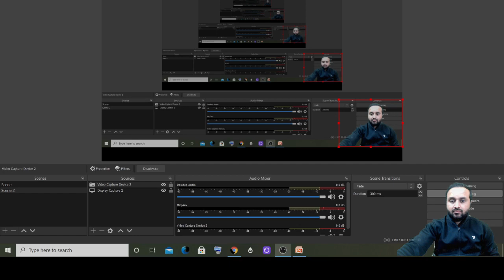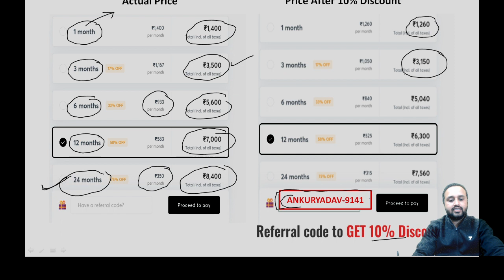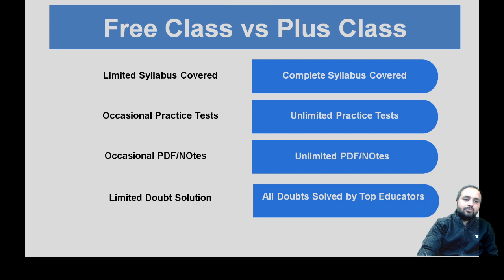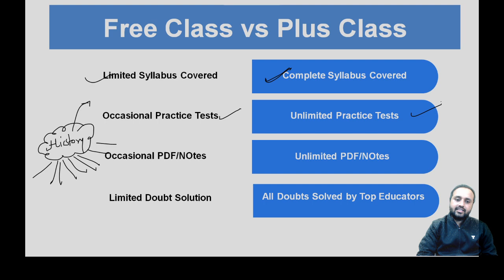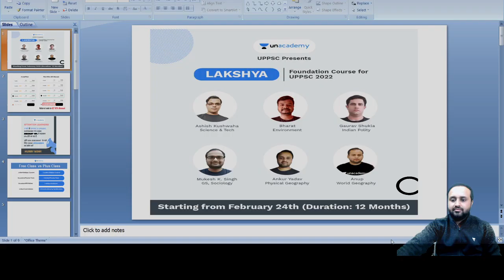UPPSC EXAM PATTERN STRATEGY AND SYLLABUS ||MARATHON|| ANKUR YADAV SIR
"In this class Ankur Yadav will discuss UPPSC EXAM PATTERN STRATEGY AND SYLLABUS
M.A in Modern History and holds a 4 years experience of teaching several online offline institutes. Specialised in GEOGRAPHY and POLITY

Unacademy Subscription Benefits:
1. Learn from your favorite teacher
2. Dedicated DOUBT sessions
3. One Subscription, Unlimited Access
4. Real-time interaction with Teachers
5. You can ask doubts in the live class
6. Download the videos & watch offline